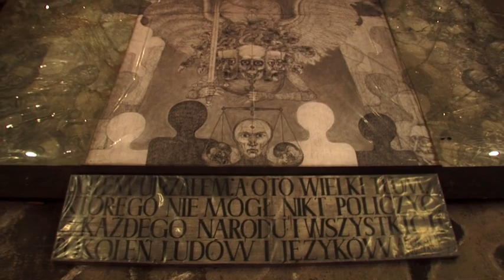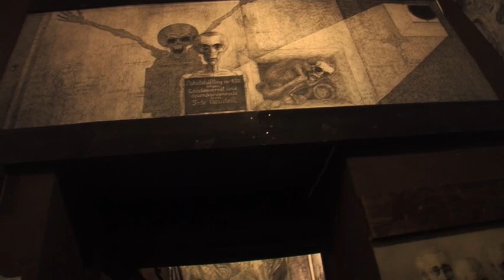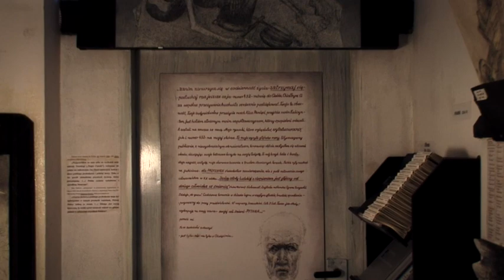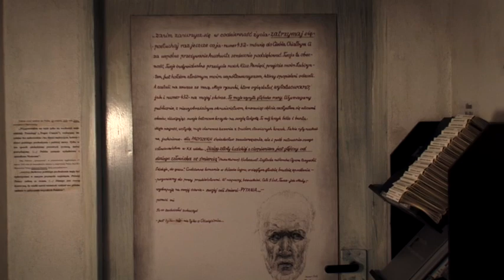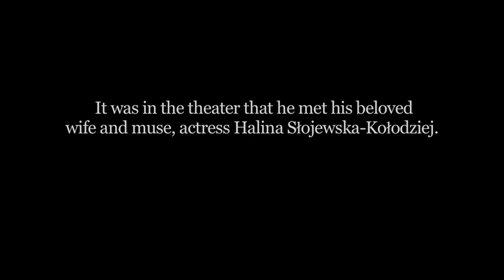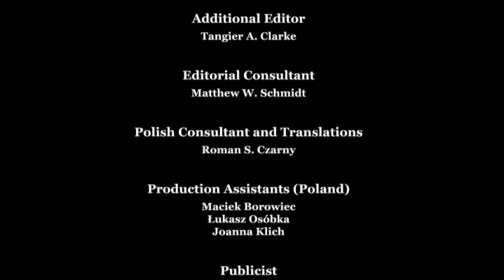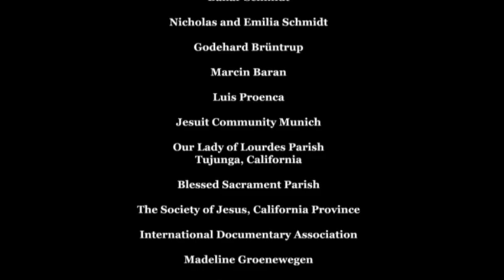The Labyrinth: The Testimony of Marian Kołodziej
About Marian Kołodziej

Marian Kołodziej was on one of the first transports to enter Auschwitz. He was given number 432. He survived and never spoke of his experience for 50 years. After a serious stroke in 1993, he began rehabilitation by doing pen and ink drawings depicting the experiences he and others endured in the concentration camp. These drawings, in their skeletal detail, are a gripping depiction of the pain, death, and horrors of the camp. While most of the drawings represent the memories of a young man’s hellish experiences in Auschwitz, some tell stories of small acts of kindness and dignity.

Marian’s story of survival, of persistence, of life before, during, and after Auschwitz are a testament to the human spirit. Marian’s drawings and art installations, which he called The Labyrinth, fill the large basement of a church near Auschwitz and draw visitors into the horrific reality of the holocaust.

'This is not an exhibition, nor art. These are not pictures. These are words locked in drawings…I propose a journey by way of this labyrinth marked by the experience of the fabric of death…It is a rendering of honor to all those who have vanished in ashes.'   -Marian Kołodziej

SYNOPSIS

In The Labyrinth, Marian takes the audience on a journey through his drawings and art installations. Through the blending of his testimony and the graphic drawings, we explore the memories and nightmares of a man, who like so many others buried experiences deep within. Why would a confrontation with death late in life, trigger the need to record his long-suppressed memories? And why in this graphic, metaphorical way? This documentary raises these questions in a visually stunning way.

Marian was in the same roll call and cell block as Fr. Maximilian Kolbe, who voluntarily took the place of a prisoner condemned to death and was subsequently executed. This self-less act became legendary in Auschwitz and inspired the entire camp---somehow an act of love and courage stood as a testament to good in the face of overwhelming evil. Marian’s numerous drawings of Kolbe are stark and iconographic. Kolbe is now a saint in the Catholic Church.

This is eyewitness testimony that is unique in the annals of documenting the Holocaust. Marian is a Polish Catholic, who has used his drawings to give testimony to the horrors of Auschwitz and of the world today, and whose body of work provides a testament to suffering and ‘man’s inhumanity to man.’

Jason A. Schmidt - Director/Producer/Writer/Editor
Ronald Schmidt - Producer/Writer
Gregory J. Schmidt - Director of Photography
Arthur Schmidt - Executive Producer
Christof Wolf - Producer/Still Photographer